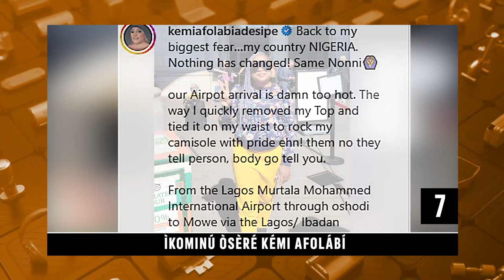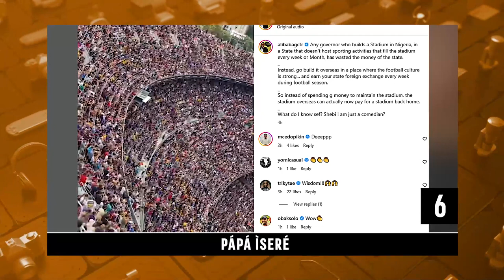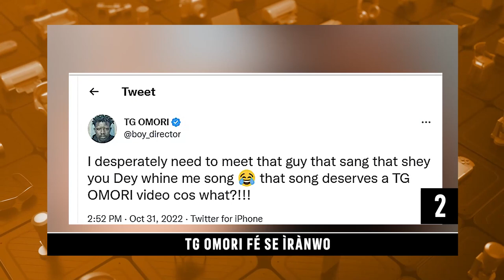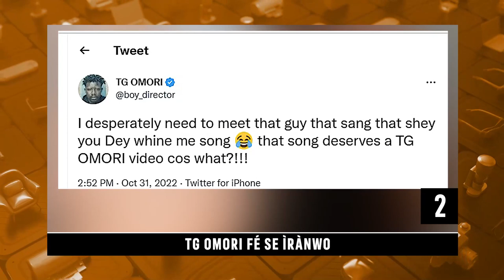DTT: Davido Padanu Omo Re Ifeanyi